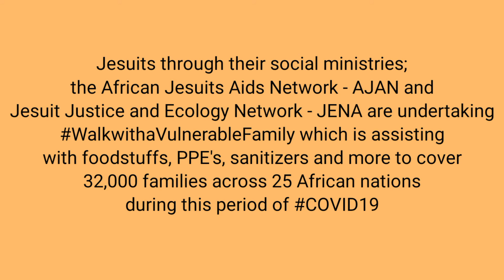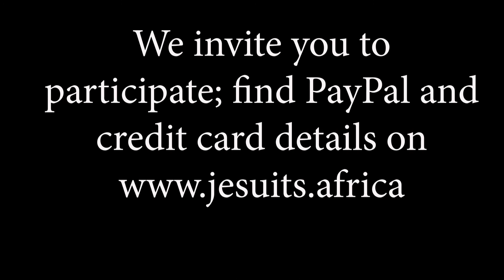COVID19 is time for further travailing for PLWHA, Evelyn Nyakoa who is living positively, narrates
Evelyn Nyakoa, who lives in and volunteers in the Kangemi slums to assist PLWHA like herself, narrates the extreme economic struggle brought about by COVID19. It is a sad story and well-wishers are invited to help the needy. This is a real story covered by the African Jesuit AIDS Network through St. Joseph the Worker Parish, Kangemi -Nairobi; who have various programs to try and help the needy in Kangemi slums. Among these programs is Uzima to which Evelyn is a beneficiary.